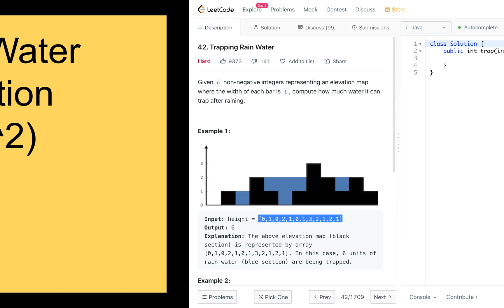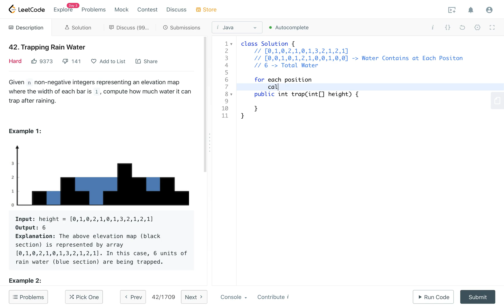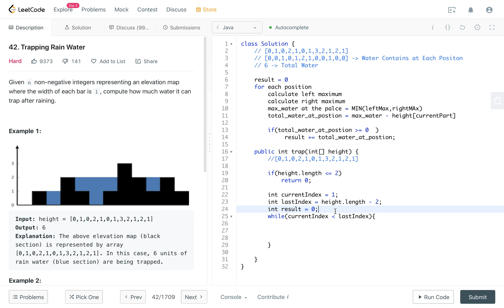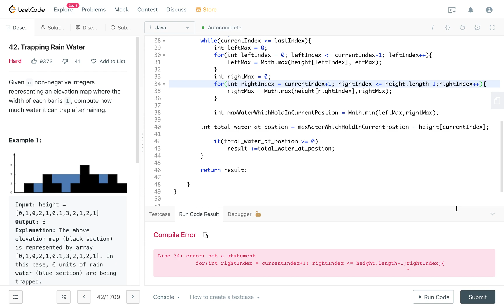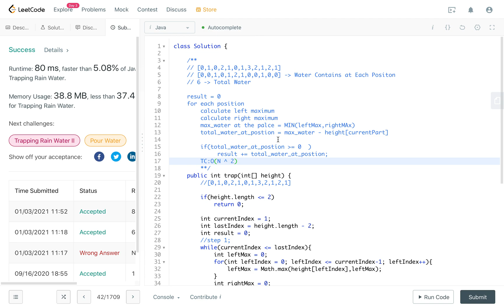Trapping Rain Water Brute Force Solution Part-1 in Tamil | O(N^2) | Array | leetcode problems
Trapping rainwater is the famous problem asked in most of the interview. Even in competitive programming, in this video, I have added the basic brute force solution. It helps lots of people understand the problem easily.